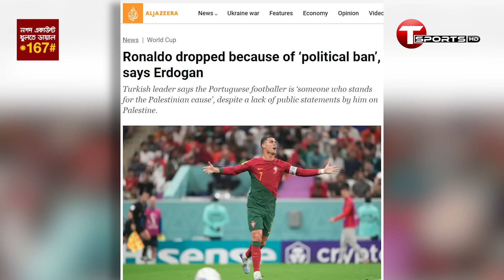প্যালেস্টাইনকে সমর্থনই কাল হয়েছে রোনালদোর: এরদোয়ান | T Sports